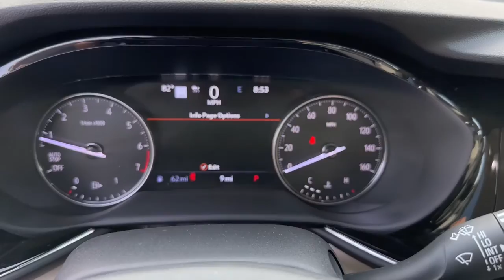2023 Buick Envision Vero Beach, Fort Pierce, Port Saint Lucie, Stuart, Sebastian, FL 23206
Ebony Twilight Metallic New 2023 Buick Envision Avenir available in Vero Beach, Florida at Linus Automotive. Servicing the Fort Pierce, Port Saint Lucie, Stuart, Sebastian, FL area.

Envision Avenir
2023 Buick Envision Avenir - Stock#: 23206

Linus Buick GMC Cadillac
1401 8th Ave

Recent Arrival! 23/31 City/Highway MPGbrbrEbony Twilight Metallic 2023 Buick Envision Avenir FWD 9-Speed Automatic 2.0L TurbochargedbrbrWE DELIVER TO YOUR HOME OR OFFICE !!!